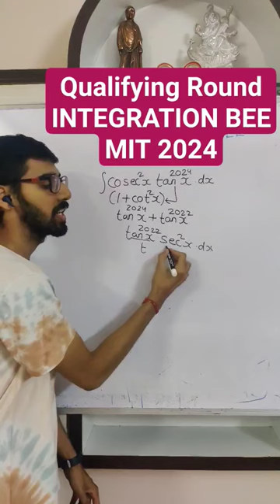Master Calculus Integration: MIT Integration Bee 2024 Challenge Goes Viral!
Delve into the world of calculus integration with a challenge straight from the MIT Integration Bee 2024 qualifying round! Solve complex integration problems that will test your mathematical skills and elevate your understanding of calculus. Embrace the opportunity to showcase your expertise and make waves in the world of mathematics. Join the quest to master calculus integration and become a viral sensation!